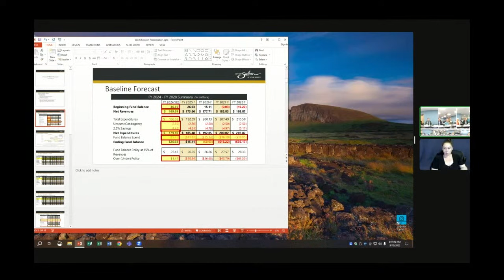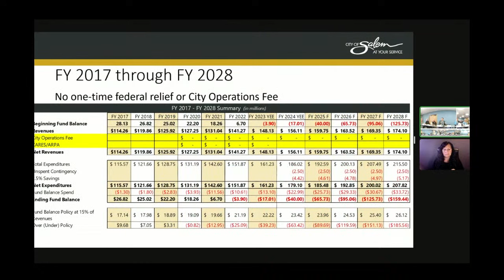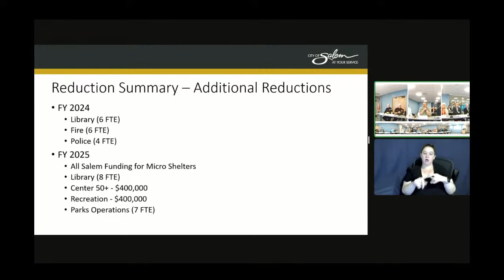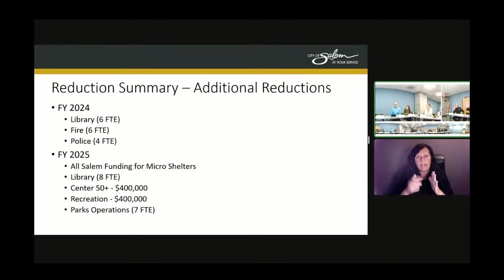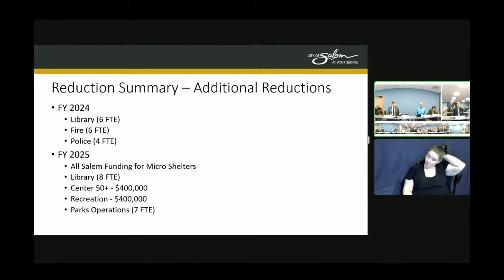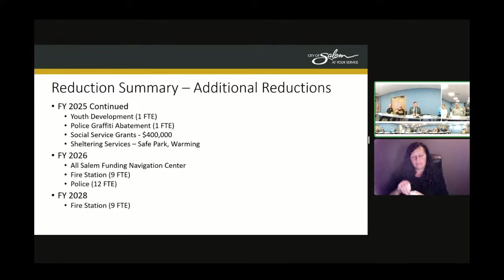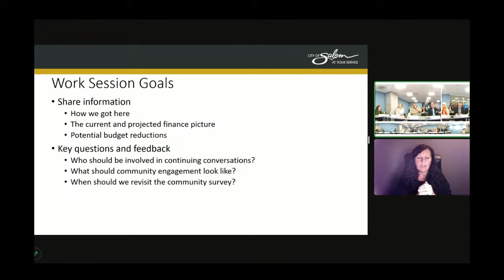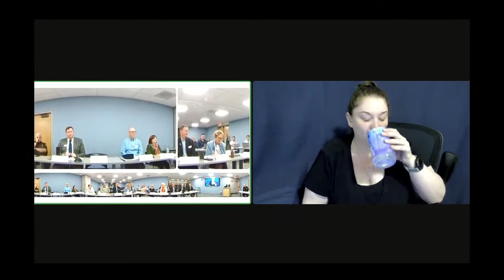City of Salem Work Session - September 18, 2023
0:00 - Pledge of Allegiance
0:18 - 1.1 APPROVAL OF SPECIAL MEETING AGENDA
0:52 - 1.2 APPROVAL OF ADDITIONS AND DELETIONS OF THE AGENDA
0:55 - 2 INFORMATION REPORTS | 2.a. 23-342 Revised FY 2024 Budget
2:07:19 - 3. ADJOURNMENT